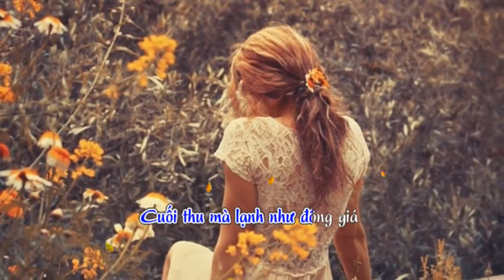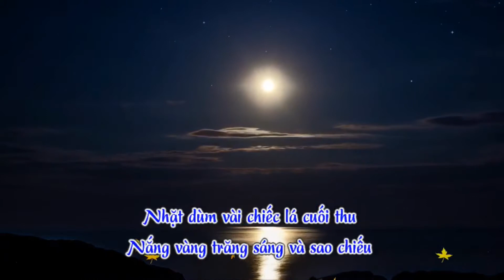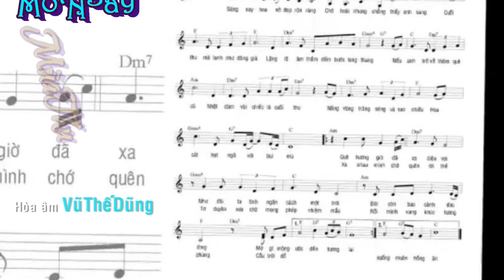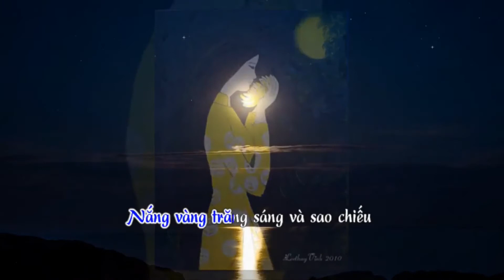Một Ngày Mùa Thu - Khánh Vy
Một Ngày Mùa Thu
Sáng tác: Như Ngọc Hoa
Hòa âm: Vũ Thế Dũng
Trình bày: Khánh Vy